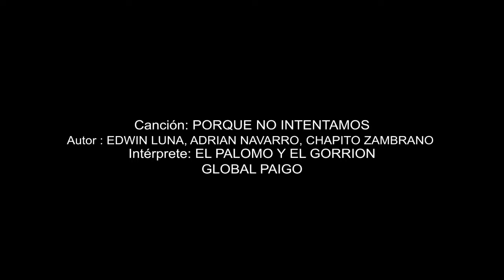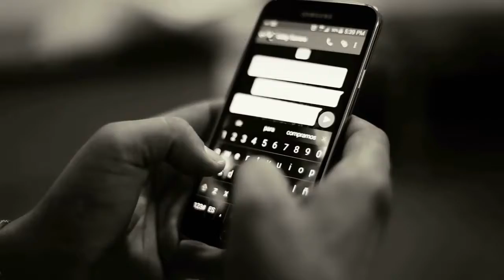El Palomo y El Gorrión - Por que no intentamos?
Track numero 3 del Disco titulado  "Vuelven Los Pajaros" del 2017 Grabado en el estudio del músico y productor  Raymundo Villarreal (Q.E.P.D.) en Monterrey N.L.